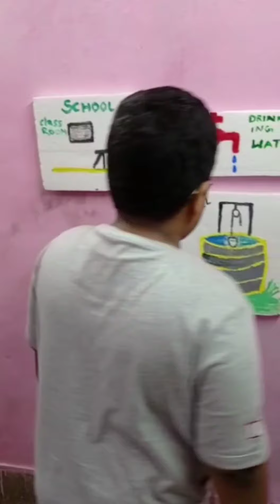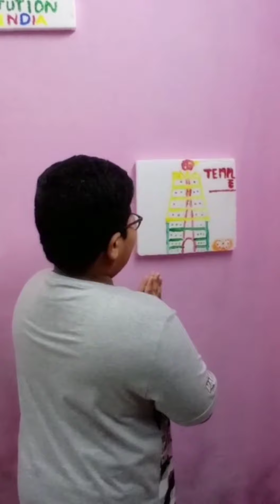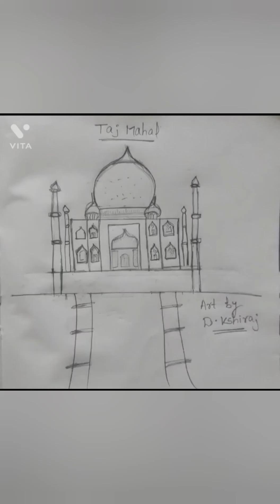Republic Day celebration by Little charms of University of Hyderabad Campus School